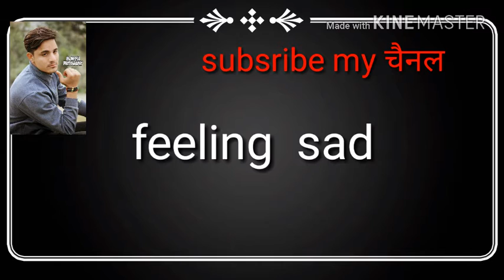COMADY VIDEO FUNNY SOUND AMIT BHADANA ROUND2HELL WE ARE ONE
subsribe this chanell